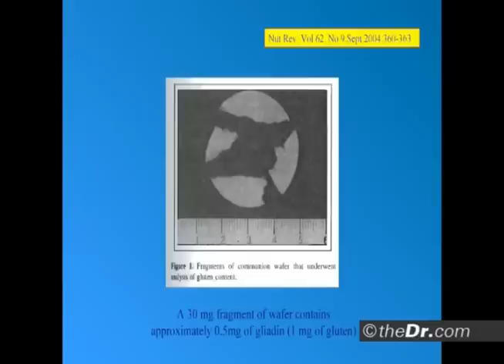Celiac Disease: Even a Milligram of Gluten a Day Can Prevent Mucosal Recovery - Dr. Tom O'Bryan